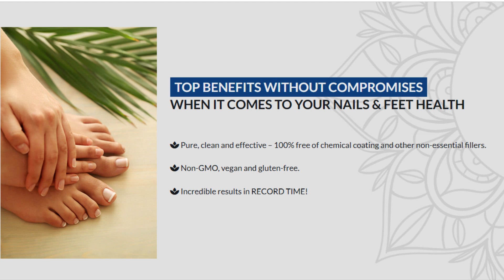Metanail Serum Pro Review – ((BEWARE)) – Metanail Serum Pro 2023 – Does Metanail Serum Pro Works?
METANAIL SERUM PRO 2023

Metanail Serum Pro is a supplement that is formulated from natural and organic ingredients. It claims to help nourish the nails and also plays a vital role in eradicating all kinds of fungal activity accumulating in the body. Metanail Serum Pro is smartly formulated with those ingredients and vitamins that help the body naturally fight fungal infections. It also acts as an antifungal and antibacterial supplement boosting the body’s mechanism to fight all fungal activities. The best thing about the supplement Metanail Serum Pro is that it is formulated in a sterile environment to US best facilities and has FDA approval. It is also a non-GMO formula and clearly safe to consume.

I told you importante information about this product to help you decide if this product is right for you. Many people question “Does Metanail Serum Pro Work” and the answer is yes really works.

I really hope this video helped you and I also hope that Metanail Serum Pro actually helps you a lot to improve your life, and many other benefits that this product promotes.

IS METANAIL SERUM PRO FDA APPROVED?

It is produced in a facility in the United States that has been certified as Good Manufacturing Practices, or GMP, which means the FDA has inspected the facility to ensure the product is made in a safe and hygienic manner. The FDA does not regulate supplements, but it does regulate the manufacturing process for food-grade products.

Some of the active ingredients in Metanail Serum Pro:

• Witch Hazel, Scots Pine and Horsetail Extract
• Gotu Kola
• Rosemary & Pelargonium Graveolens
• Glycerin
• Lemon Peel Extract & Aloe Vera
• Organic Green Tea & Hops
• Vitamin C and Vitamin E
• Hyaluronic Acid
• Jojoba Seed Oil and Sage Leaf Extract
• MSM